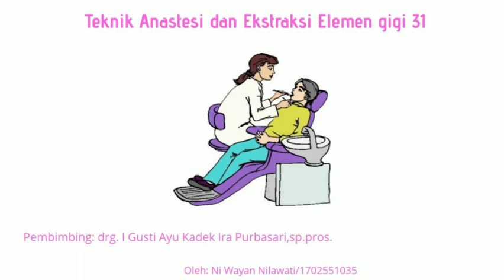Ekstraksi Gigi 31 (Ni Wayan Nilawati/1702551035)